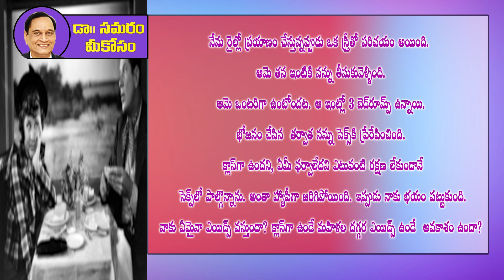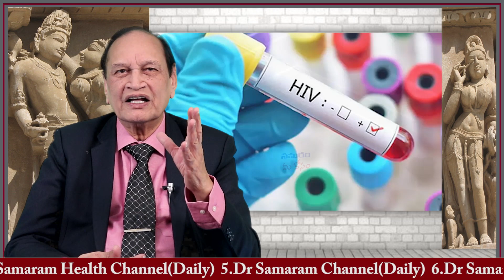క్లాస్ గా ఉన్న ఆమె ఇంటికి నన్ను తీసుకు వెళ్ళింది... Question 198 in Dr Samaram Mee Kosam